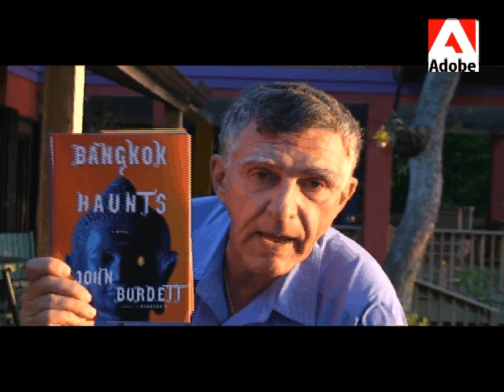Video Review of John Burdett's Bangkok 8 and Bangkok Haunt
John Burdett writes crime novels set in exotic places.  An interesting writer for the right reader. In this review I describe who would and would not be interested in a book such as Bangkock Haunts